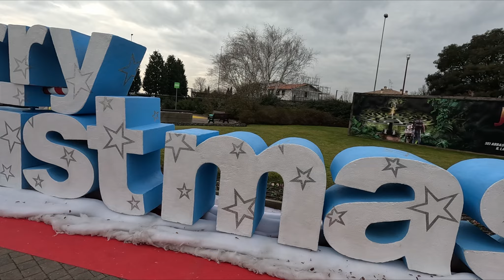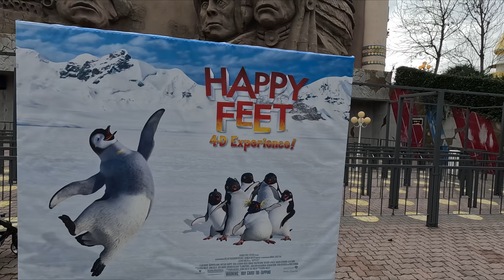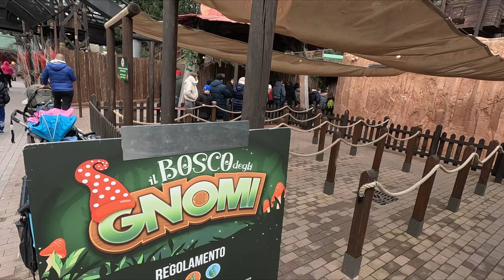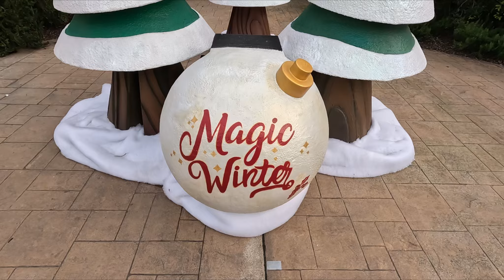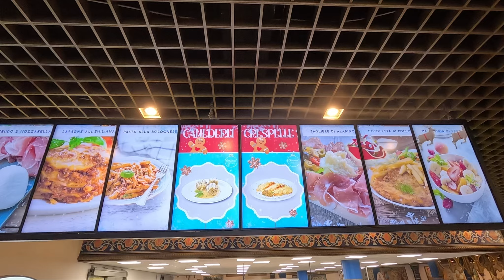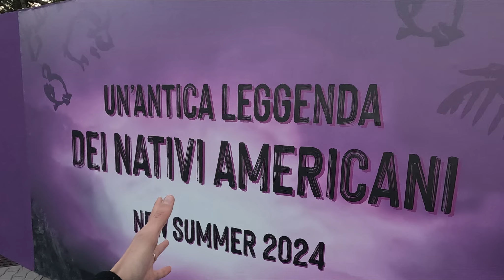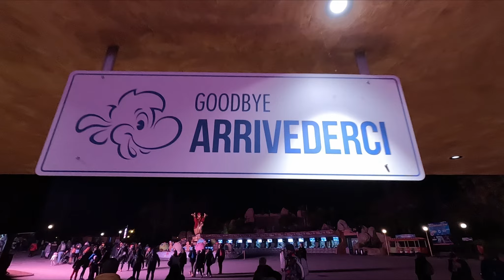GARDALAND MAGIC WINTER 2023 il GRAN FINALE. Sarà MAGICO anche dopo NATALE?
Siamo stati al GARDALAND MAGIC WINTER per questa edizione 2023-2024.

Ma stavolta abbiamo fatto qualcosa di diverso, ci siamo recati al parco dopo il Natale per vedere se il Magic Winter di Gardaland offrirà le stesse cose e ci sarà la magia che c'era prima del 25 dicembre.

Abbiamo assistito agli spettacoli per questo Magic Winter e abbiamo esplorato anche il villaggio di Babbo Natale, davvero carino.

Sappiate che le attrazioni non sono tutte aperte, in questo periodo infatti il parco è aperto a metà

Ma come sarà stata quindi questa stagione invernale di Gardaland?  Ne vale oppure no? Anche dopo il Natale quindi sarà sempre magico?

Tutte queste domande troveranno risposta all'interno di questo video, dove lo commenteremo insieme e vi dirò anche il mio punto di vista.

A dimenticavo, fatemi sapere anche la vostra su questa edizione del GARDALAND MAGIC WINTER

Deck The Halls (Jazz Version) by Alex-Productions/alexproductionsmusic